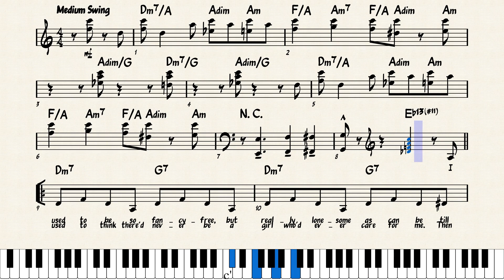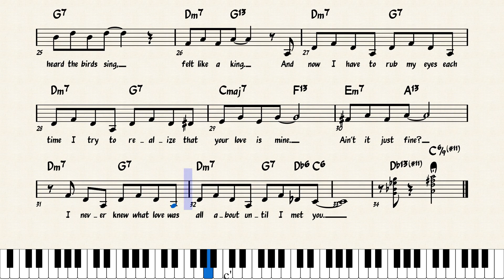Corner Pocket [lead sheet - C]